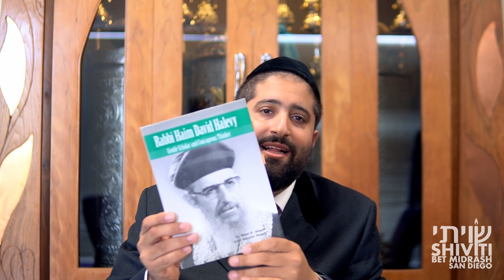The Personality Of A Posek (Part 1)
Rabbi Yonatan Halevy joins The Ḥabura for the first of a two-part class series, delving into the unique personality of the First Sepharadi Chief Rabbi of Israel, Rabbi Ben Zion Uziel (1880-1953), guided by the perspective of his student, Rabbi Haim David Halevy (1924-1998). We will explore the depth and nuances of Rabbi Uziel's methodology, shedding light on the interplay between personal character and Halachic ruling. (2/28/2024)

Shiviti's official YouTube channel!